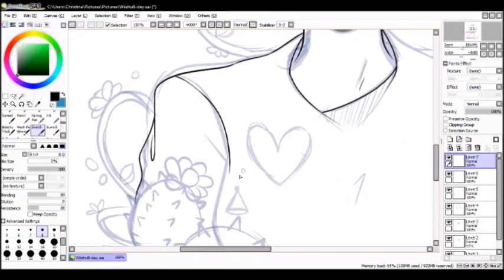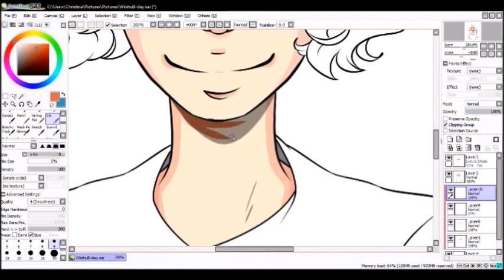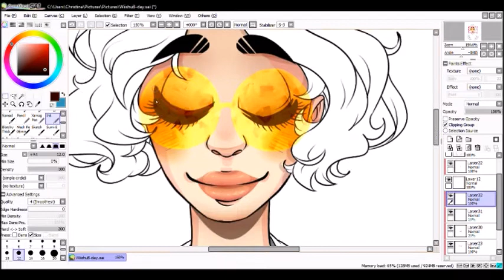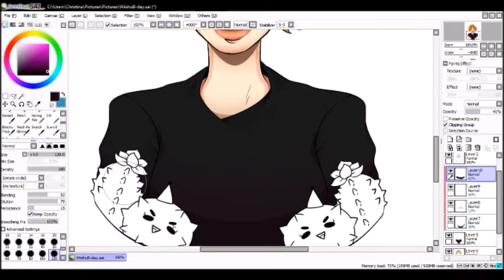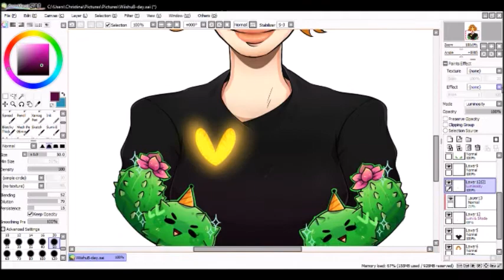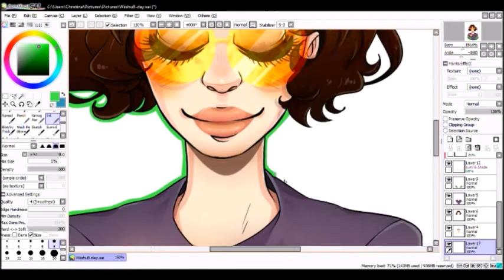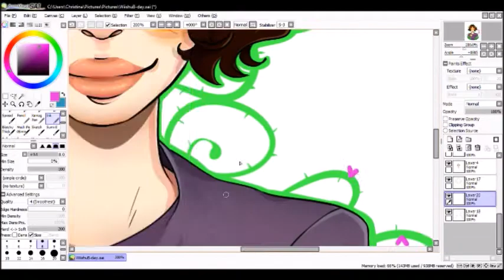Wiishu's Birthday: Speedpaint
Happy Birthday Wiishu!!!